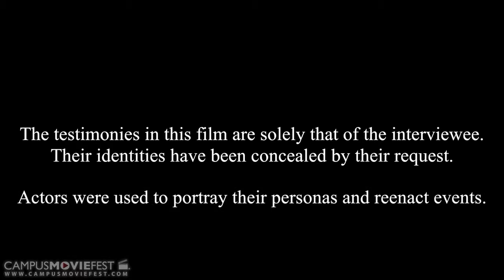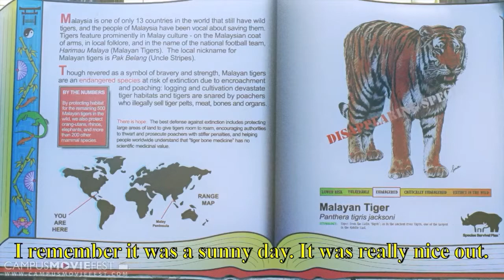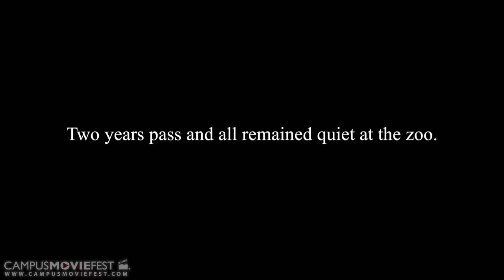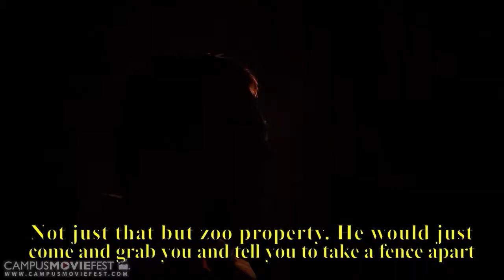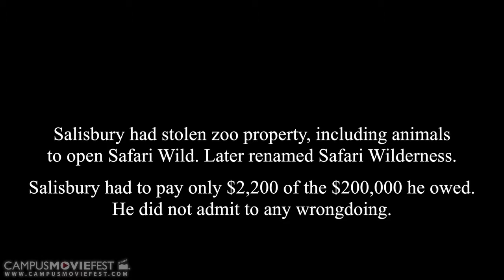Salisbury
A documentary on some of the scandals of Tampa Bay's Lowry Park Zoo, and it's former CEO Lex Salisbury.

Created by Promethean Pictures at The University of Tampa in 2015 as part of Campus MovieFest, the world’s largest student film festival.

Cast & Crew :
John Stewart - Captain, Writer, Director, Cinematographer, Actor, Soundtrack, Editor
with
Garrett Brown - Actor, Assistant Camera
Andrew Unvericht - Sound, PA

Make sure to check out this video and thousands more on the Campus MovieFest